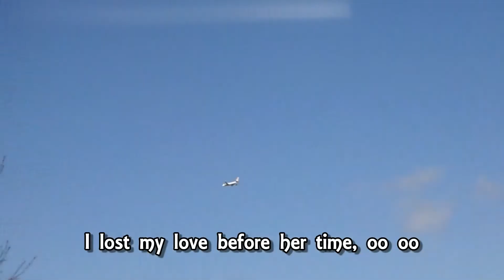To Ohio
Heard the lyrics on my MP4 and thought - that's how I feel today - so I threw together some video taken the same day,